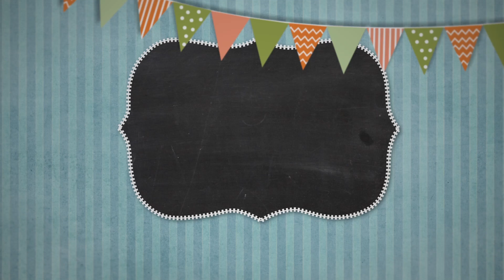DHARSAN BIRTHDAY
SRBS MODELLING STUDIO